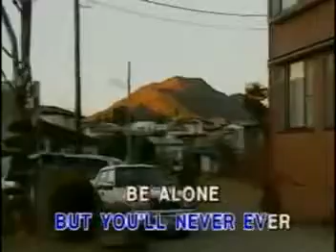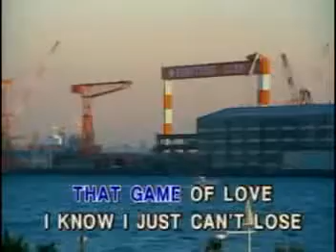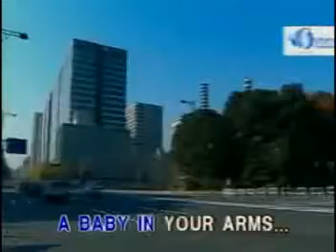[Karaoke + Vocal] 13. Lucky Lips - Cliff Richard (Synergy)